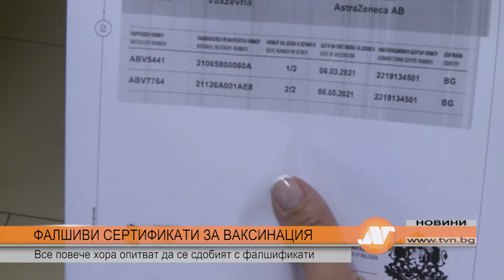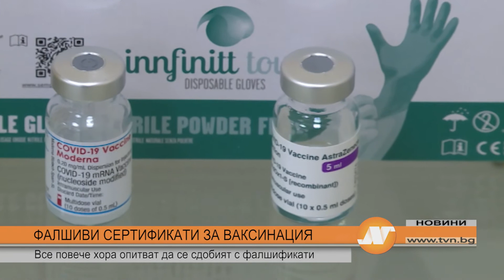ФАЛШИВИ СЕРТИФИКАТИ ЗА ВАКСИНАЦИЯ: Все повече хора опитват да се сдобият с фалшификати